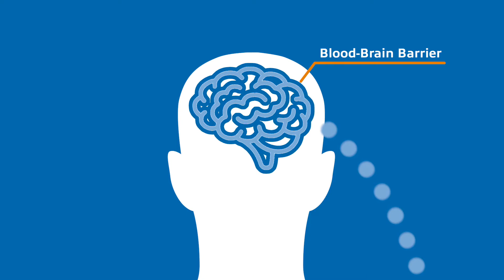All About Suntheanine®: High Purity L-Theanine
L-theanine occurs naturally in tea; it is the key component of tea that imparts a sense of relaxation. For centuries, it’s been revered for its ability to boost brain function and promote a relaxed, yet alert state.

Suntheanine® is not an extract of green tea but rather is produced via a patented fermentation process that mimics the natural process in green tea leaves resulting in the L-isomer form of L-Theanine. It’s clean, reliable and clinically proven (the subject of 200+ scientific and clinical studies). Suntheanine® is protected by over 40 U.S. and international patents for its various physiological benefits and L-isomer-specific production processes and has long been trusted by consumers all over the world.